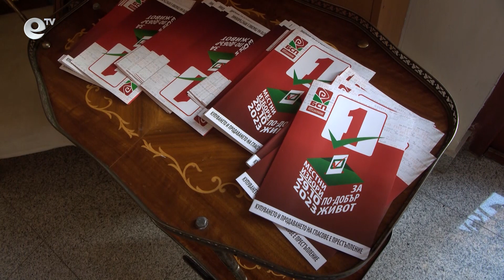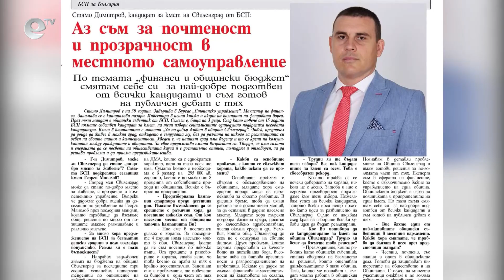Рокада в областната структура на БСП - Хасково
Трус в областната структура на БСП в Хасково. Емилия Масларова вече не е председател на социалистите в областния град. На нейното място е избран Стамо Димитров, който е общински съветник в Свиленград.